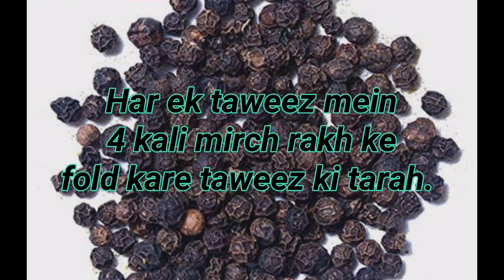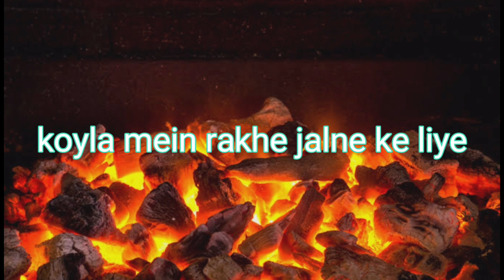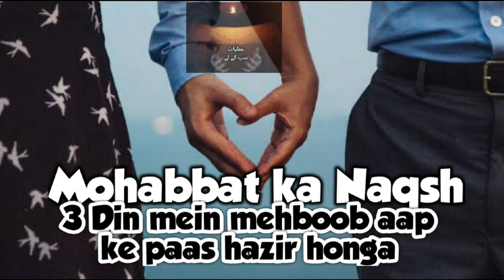Mohabbat ka 3 Din ka Amal/Naqsh/Part-2.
Hi guys welcome back to YouTube channel,
I'm Ruhani Amil, and you are watching Amliyat Sab Ke Liye...